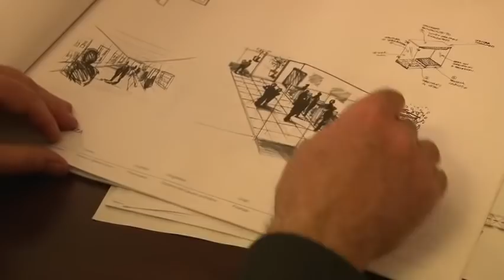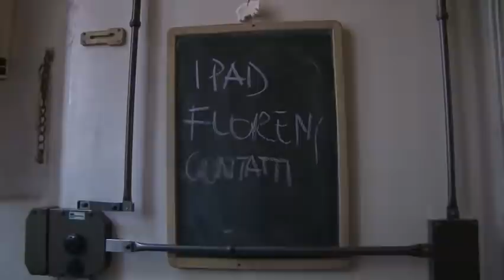Intervista all'architetto Vanni del Gaudio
Come è nato il progetto dello Spazio di accoglienza Basilica di Santa Croce